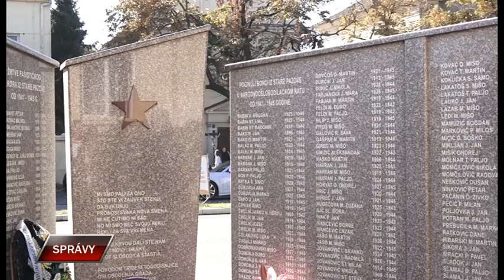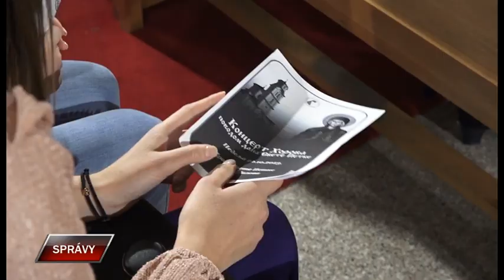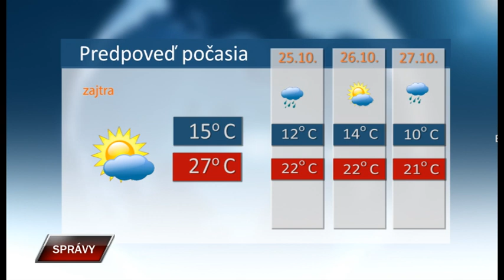Spravy 23 10 2023